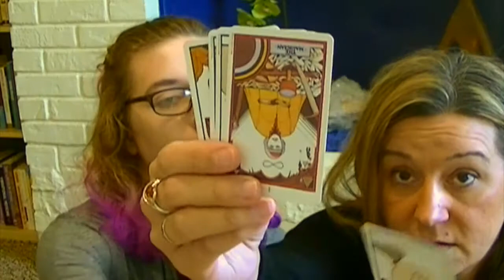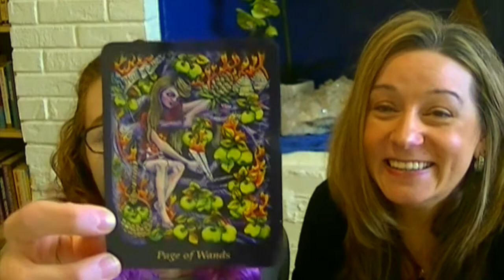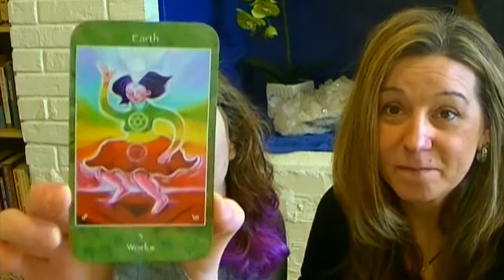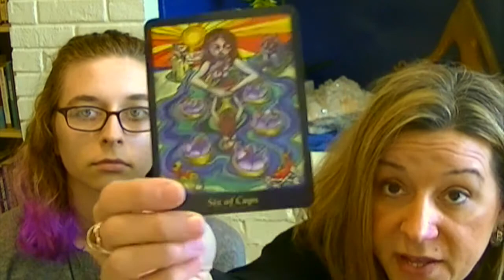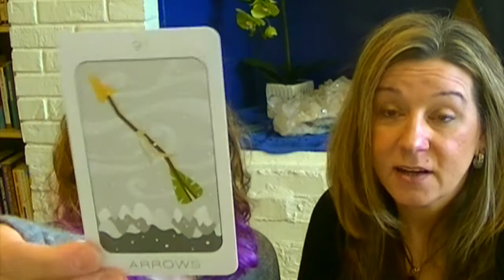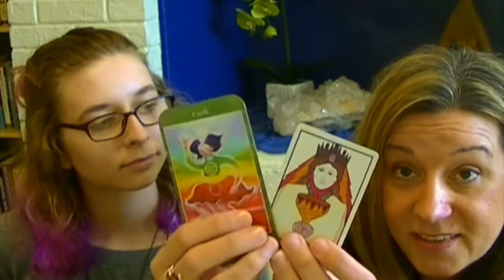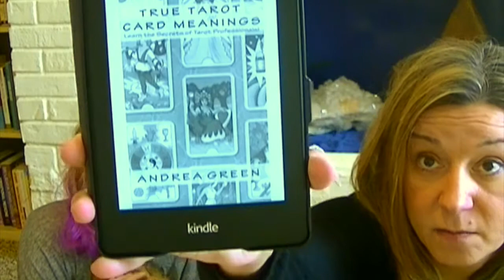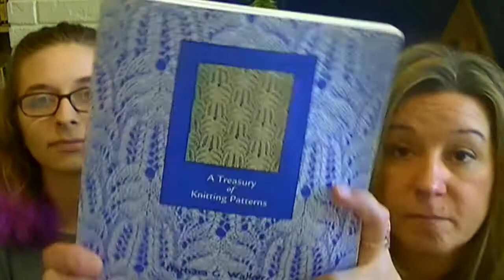VR 15 Tarot Questions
My lovely guest star Gracie returns for a second video. This time she and I collaborate on Arwen's 15 Question Challenge. If you do a VR be sure to leave a note on Arwen's page.

1. What is your current favorite deck?
2. What Tarot card do you think stands for who you are now?
3. What Tarot card do you think stands for who you want to be?
4. Draw a Tarot card and tell us how it answers the question, "What does the Universe want you to know right now?"
5. Do you have any cards that you MUST love in order to work with a Tarot deck?
6. Why Tarot and not some other divination system?
7. What's the first book you can remember reading about Tarot (other than the LWB [Little White Book]?
8. What Tarot person would you like to sit down with for a chat about Tarot
9. Tell me about one YouTube Tarot channel that you watch (and why.)
10. How many Tarot decks do you have?
11. Do you mix oracles and Tarot when you read?
12. Have you ever created your own Tarot card or deck?
13. Do you read for yourself?
14. What are your favorite questions to be asked when you do a reading for someone else?
15. What's the craziest thing that's happened to you during a reading?